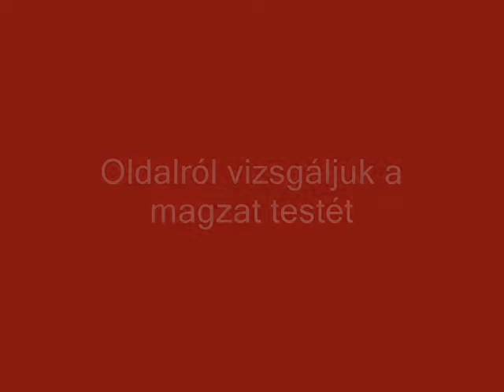UH 54. nap magyar.wmv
Ír terrier vemhességi ultrahang, 54. nap